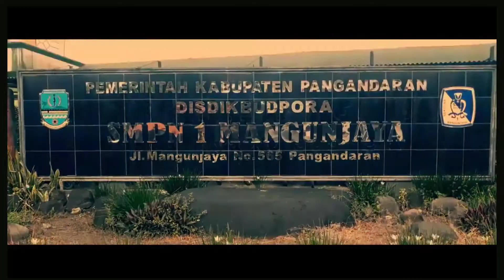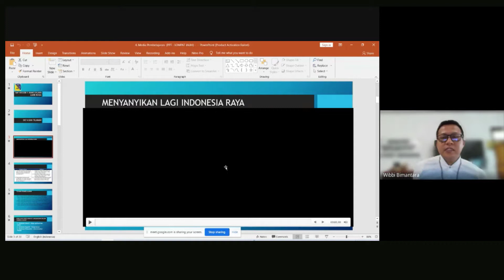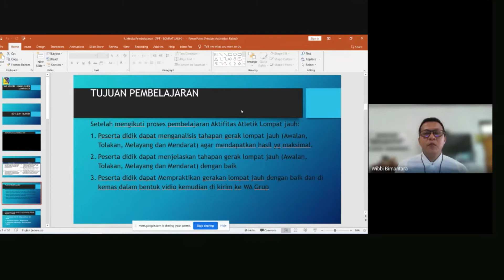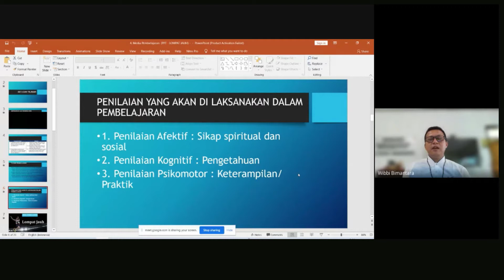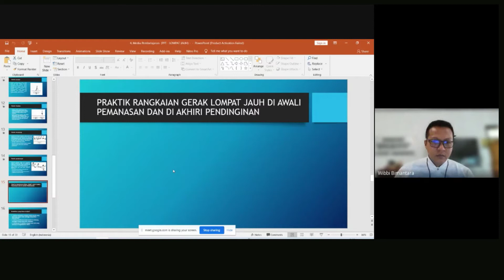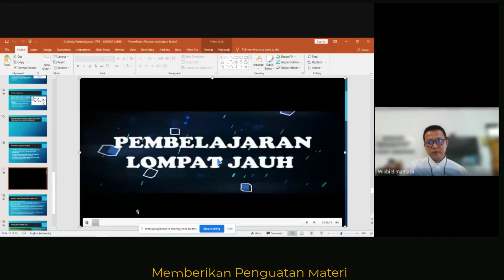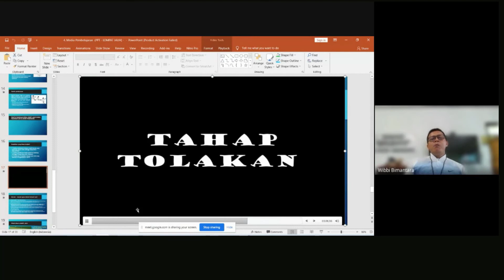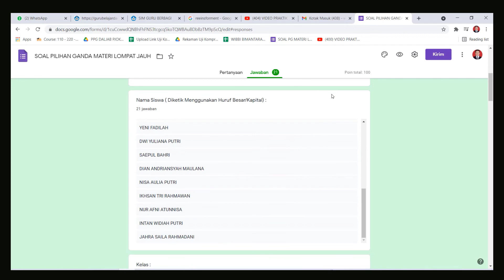VIDEO UJIAN KINERJA (UKIN) PPG DALJAB 2021 ANGKATAN 2 PJOK UPI_WIBBI BIMANTARA_SMPN 1 MANGUNJAYA